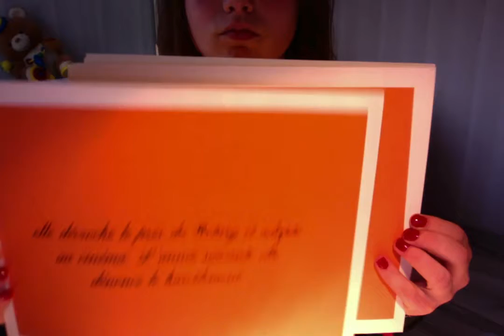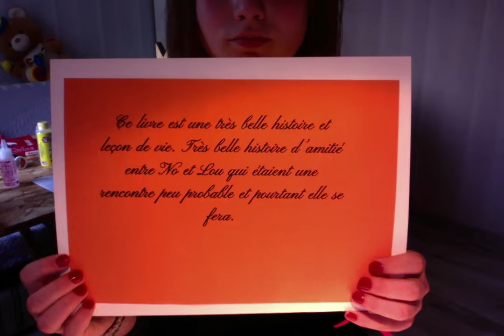No et moi, Pauline (Lycée de Suscinio)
Vidéo présentée au concours de la critique littéraire filmée pour l'édition 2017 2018 par le lycée de Suscinio. 2nde B, catégorie individuelle.